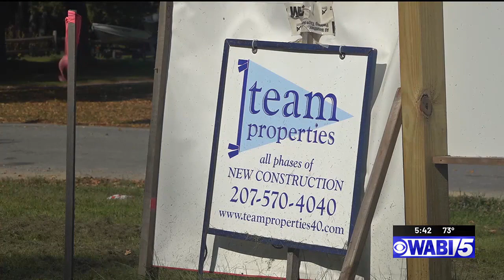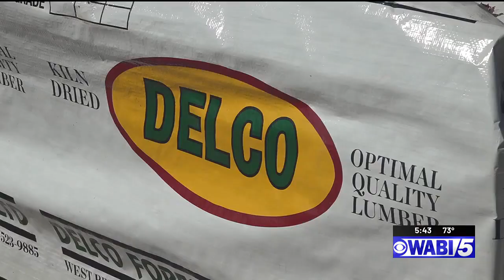Veterans could win newly constructed home by entering essay contest